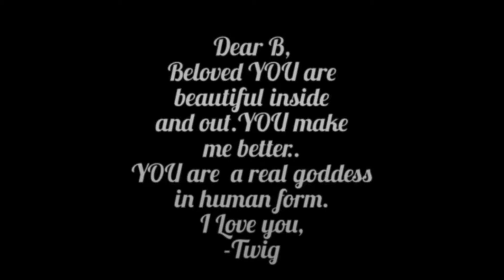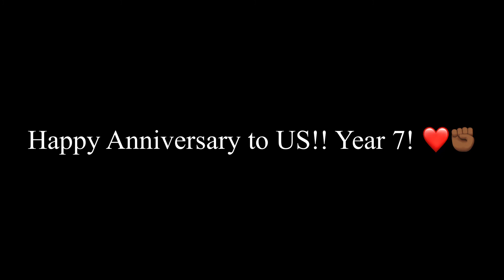A Legacy of Love ❤️| Happy Anniversary, 7 years of You and Me 🖤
To My Husband,
Marriage is being dedicated, honest, driven, and being loyal to a fault. You’ve exhibited that plus more and for that I love you beyond what any word can explain. Thank you for always having my back and being a great dad to our boys! I love you! we in this forever! ❤️💕Cheers to seven years! 🍾🥂🎉
Love always,
Your Beloved ❤️

New album "Good Vibes Only"
Keithshariff.com